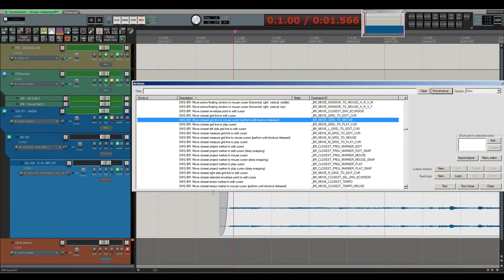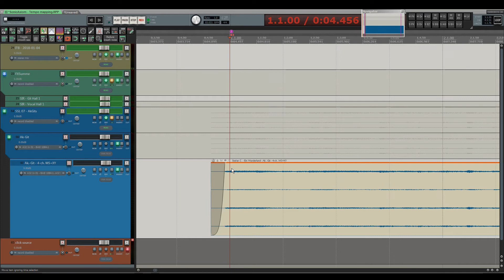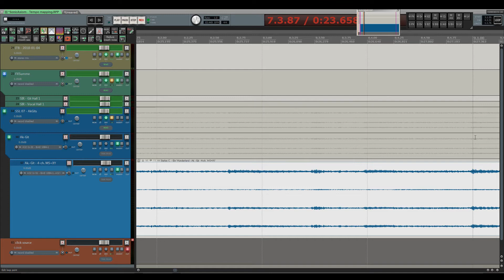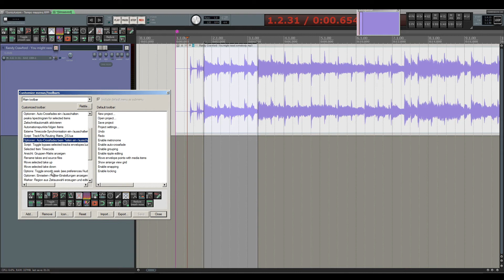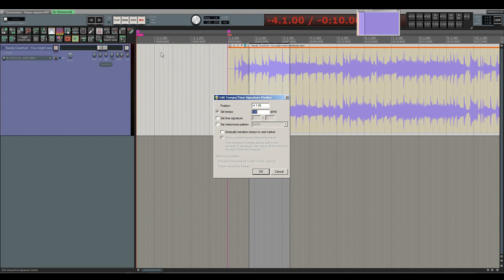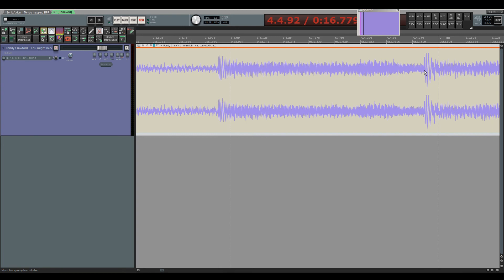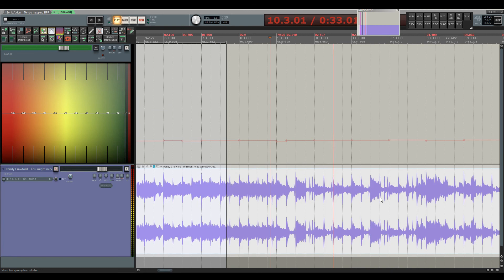mapping the tempo (MIDI) grid to audio files in Cockos Reaper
In this video I'm showing an easy and quick method to tempo-map / time-warp the tempo grid of Cockos Reaper to audio that had not been recorded with a metronome click. You will have to install the SWS extensions for Reaper to have access to the two actions needed for this task. To download the SWS extensions for your operating system, please